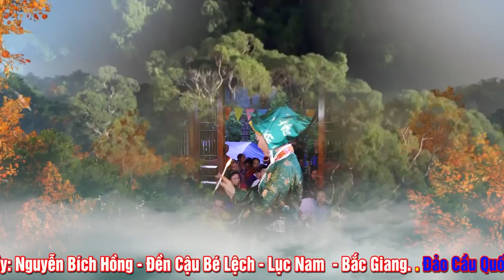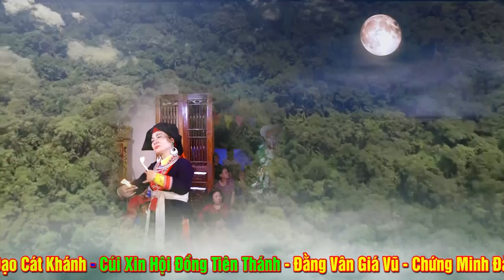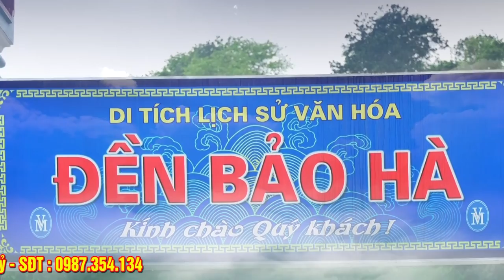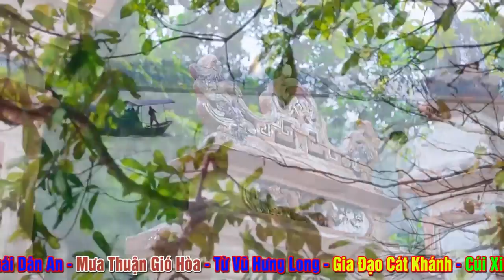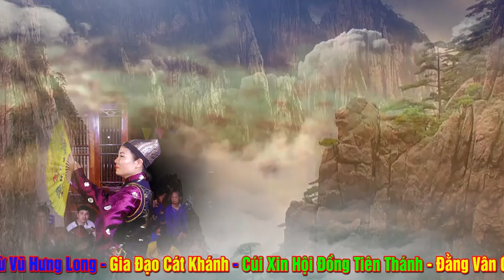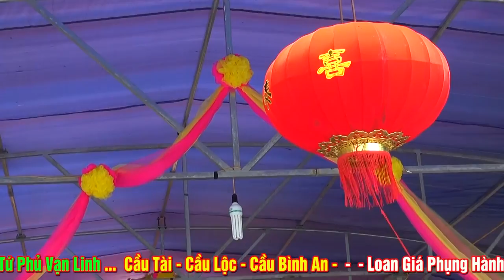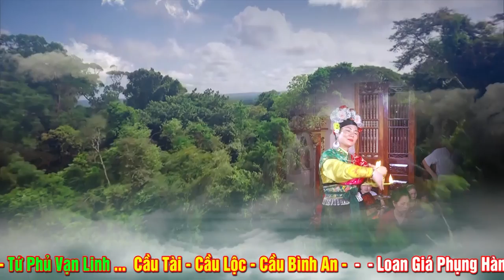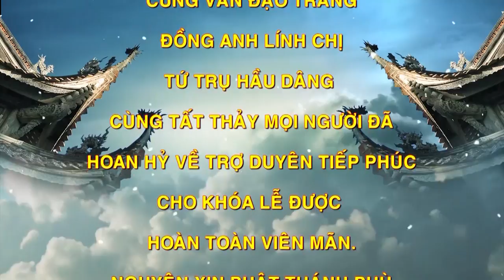Lâu Lắm Rồi Mới Lại Được Xem Đồng Thầy NGuyễn Thị Bích Hồng Loan Giá Hầu Thánh.Hay Quá .Phần 2